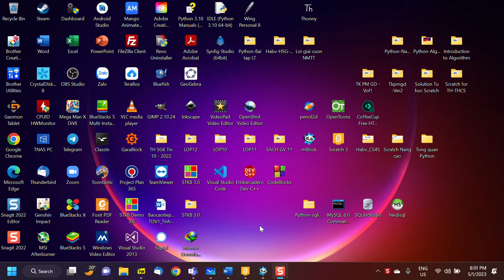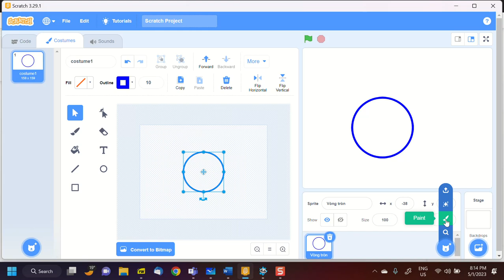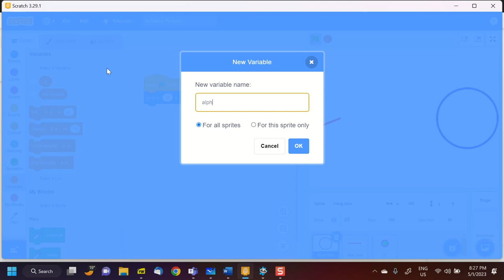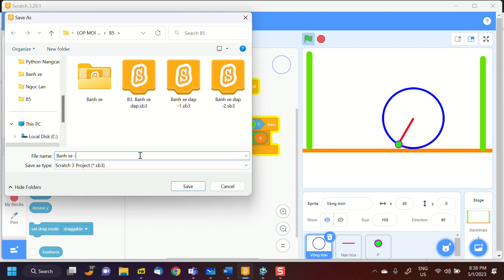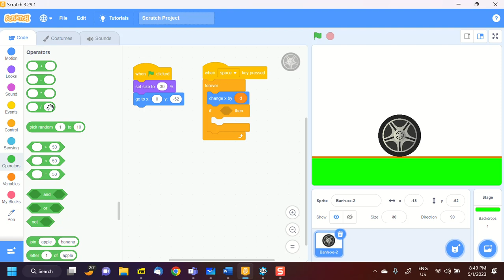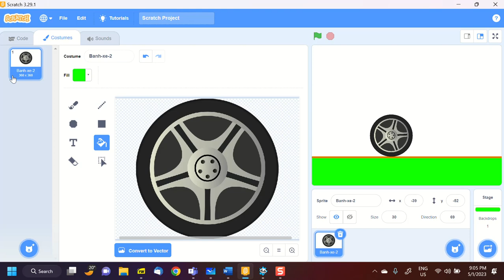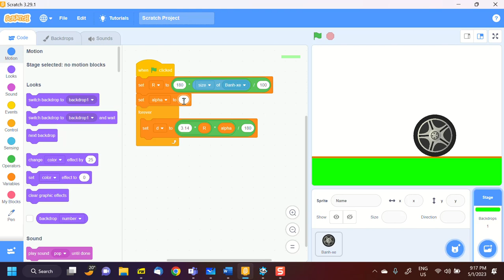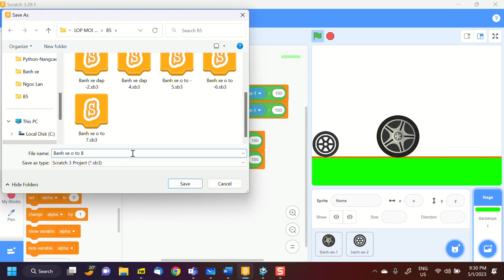B5, Scratch nâng cao, 5-1-2023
Video buổi học 5, Scratch nâng cao, 5-1-2023